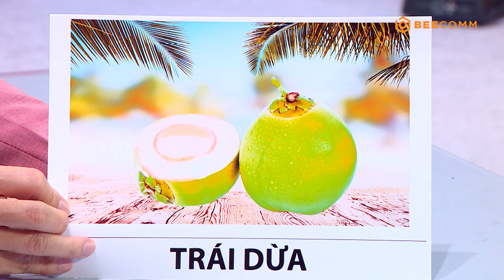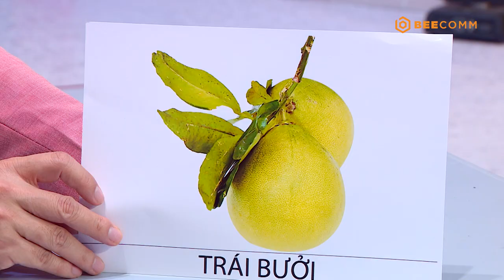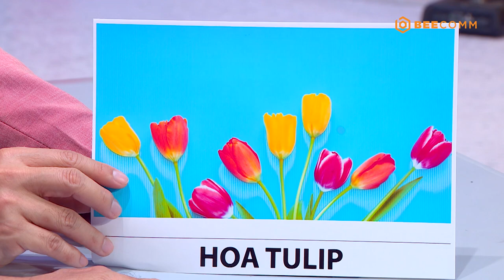Bố là tất cả Tập 16 Full | Hồng Phúc ủng hộ học lớp TIỀN SẢN, Phương Lan cười xỉu khi bé đòi đi chơi